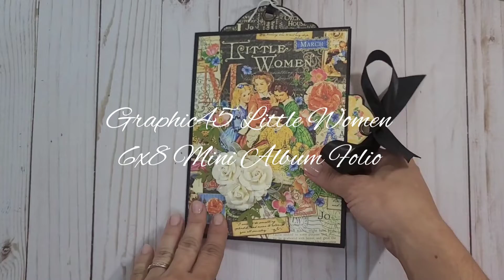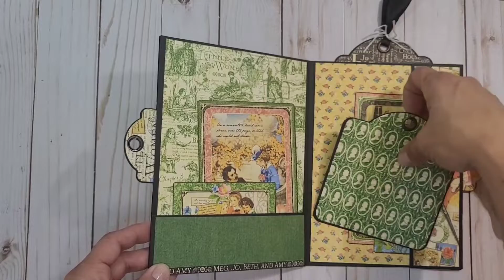Graphic45 Little Women Mini Album Folio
Homemade Graphic45 Little Women 6x8 Mini Album Folio is available on Esty at "AdrianaSantosScrap."